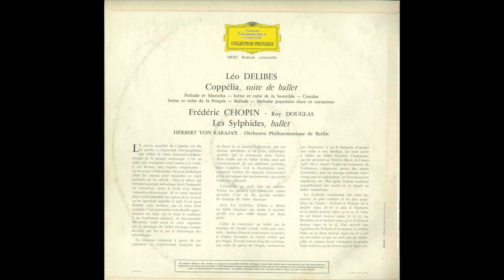Frédéric Chopin (orch. Roy Douglas) — Les Sylphides — Herbert von Karajan, BPO, 1961 [Vinyl→24/192]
For detailed information and timestamp please see the pinned comment